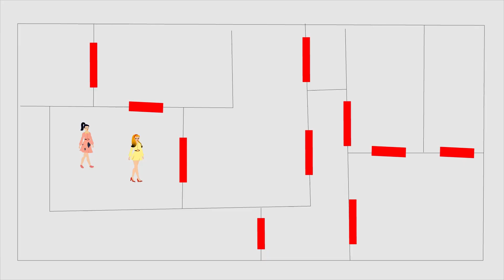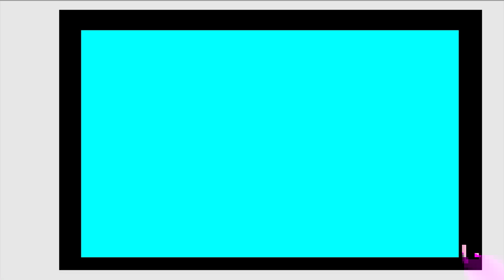Des Poils Poussent Sur Mon Visage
La prochaine histoire animée pourrait être la vôtre !